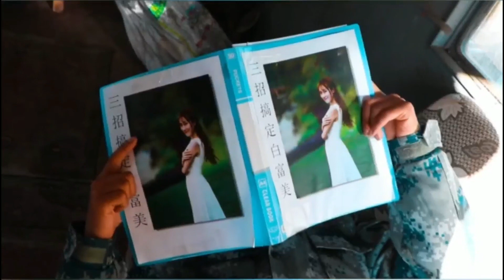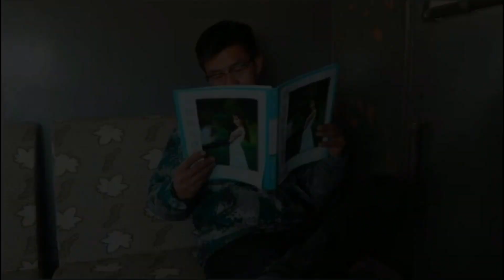《牧马人》拍摄于我的家乡，我要为家乡代言【草原牛美丽】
大家好，这里是【草原牛美丽】
记录着真实的生活、真实的草原~
我们热爱这片青山绿草，
希望你也能看见生活中的精彩！
草原牛美丽#马场#骑马#汗血寶馬